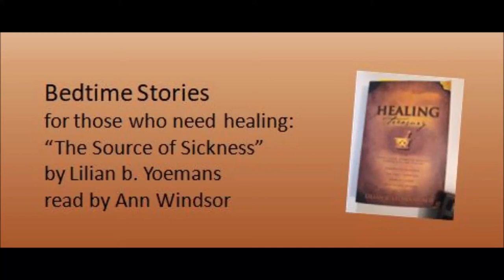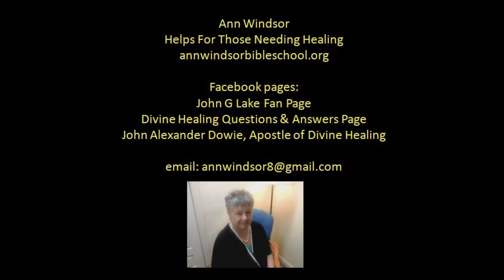Bedtime Stories for those who need healing: "Lilian Yoemans - The Source of Sickness"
Dr. Yoemans was called to a small village where she found many people afflicted with typhoid. After treating them with the best known remedies of the day, she didn't rest until she found the SOURCE of the sickness.

In this little story she goes back to another 'mother' of ours: Eve and the Devil's suggestion:  "Hath God said?"

"I want to tell you two things:  first, the source of sickness. Second, how it may be absolutely shut off and how we may drink of the water of life freely, instead of the contaminated wells of earth, which, like the water supply in the typhoid infested district, contain the water of death."

"Satan was compelled to attack God's Word, to question the authenticity of the divine revelation; for so long as man rests on the Word of God, he(man) is perfectly invincible, impregnable, immovable."

"Satan must DISLODGE US from our refuge in the Secret Place of the Most High before he can so much as touch us.  Hence, his introductory remark to our mother Eve:  "Yea, hath God said?" - he always propitiates, conciliates, agrees with us as much as possible, AVOIDS ANTAGONIZING US UNNECESSARILY."

(Even today Satan must approach unregenerate man cautiously and 'tempt' him into submission.  I see him approaching you cringingly for 'Greater is He that is in you, than he (Satan) that is in the world', 1 John 4:4!
And that's what it's all about!

Lilian B. Yoemans "The Source of Sickness" from her book, 'Healing from Heaven'